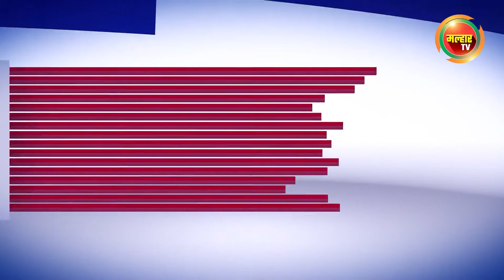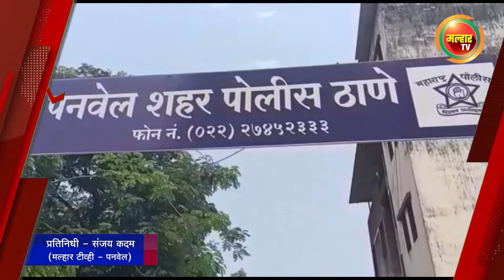सकाळच्या बातम्या (मल्हार टीव्ही) - २० एप्रिल २०२२ | Sakalchya Batmya (MalharTV) - 20th April 2022 !